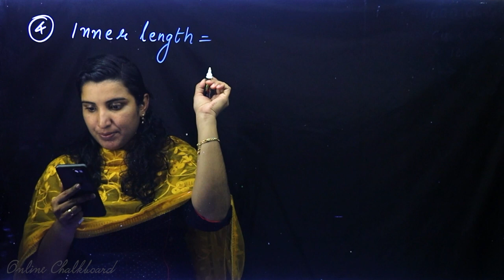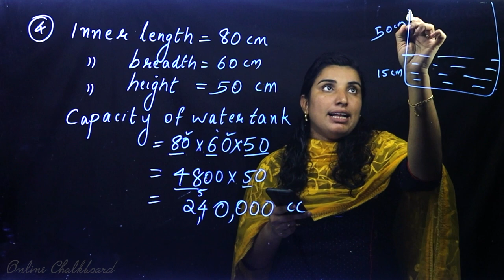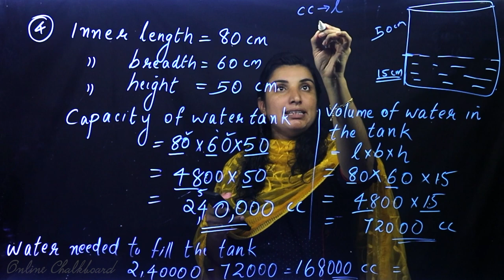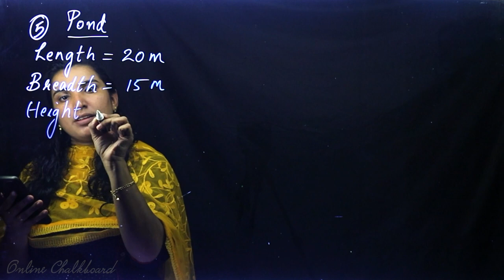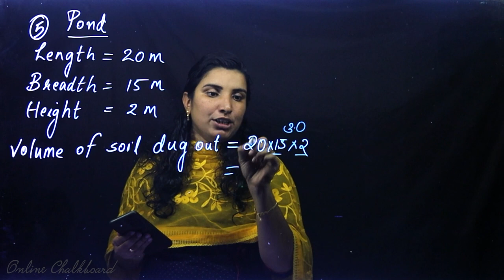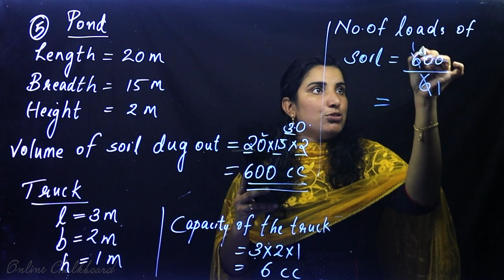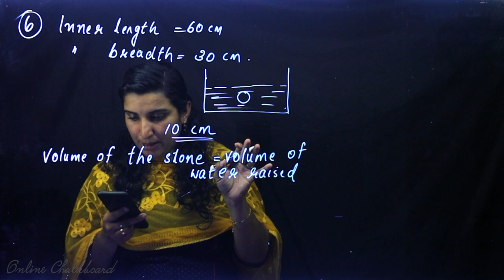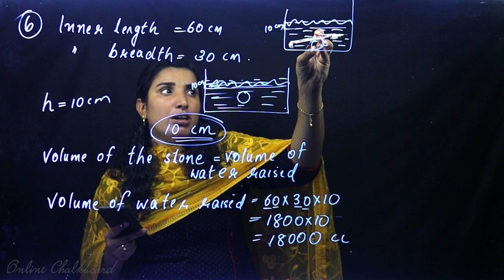Class 6 | MATHS | Chapter 4 - VOLUME - Part 7 | SCERT | Kite Victers | AIMY MATHEW Online Chalkboard